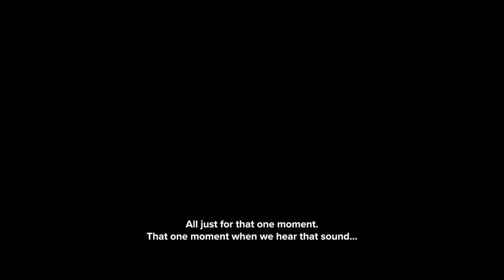MTSU Cross Country Pre CUSA Tourney Trailer